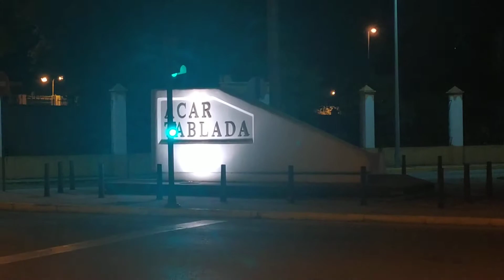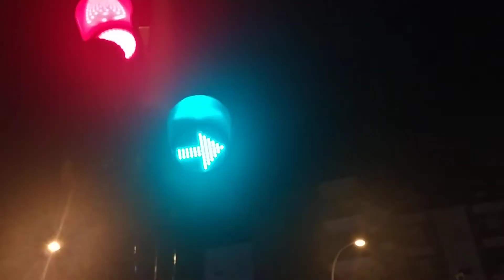[NIGHT]Alfonso de Orleans y Borbón, Maestranza Aérea, Acar Tablada, Unamed road - Seville, Spain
Location: 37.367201, -6.004286 (Sevilla, Andalucía)
Recording date: 21/5/2021
Nº of traffic lights(Poles): 9
Type: Classic (red, yellow, green), classic (red, yellow, green) + pedestrian (red, green), classic (red, yellow, green) and right arrow (yellow)+ pedestrian (red, green), classic (red, yellow, green) and right arrow (green)
Upper module: Yes (in all except some classics [+pedestrians])
Lower module: Yes
Function: )Intersection, road vehicles and pedestrian crossings controller.
Number of streets faced: 4
Number of lanes(both directions):
-Maestranza aérea: 2, 1
-Alfonso de Orleans y Borbón: 1, 1
-Acar tablada: 1, 1
-Unnamed road: 1, 1
Traffic controlled: Road vehicles, pedestrians
Pole colour: Green
Pole location(In relation to the pedestrian crossing): Before
Lights: LED panels
Material: Metal and plastic
Malfunctions: /
Special features: /
An intersection at the entrance of the military base of Seville(Tablada) which has a great variety of different traffic lights. These are responsible of controlling the traffic coming from the military base and other surroundings streets and avenues. Some poles are being replaced with new modern poles.